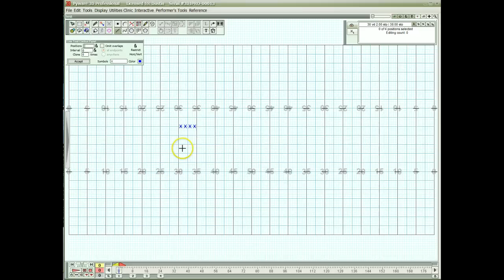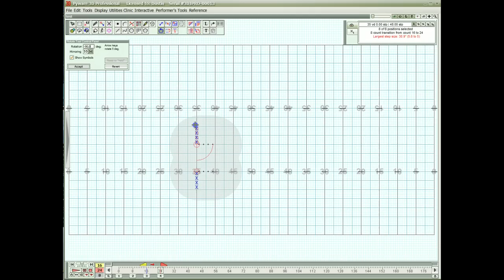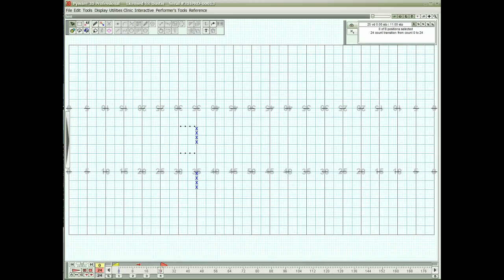Pinwheel transition on Pyware 3D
How to create a pinwheel transition using the Pyware 3D and the Rotate Tool.